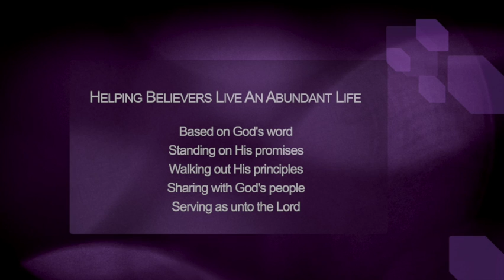2022 Episode #38 How to Survive the Lion's Den || Chonta Haynes